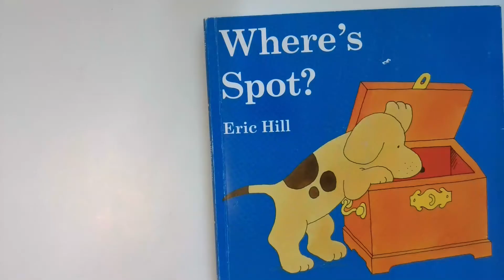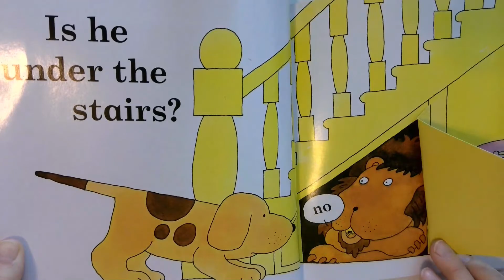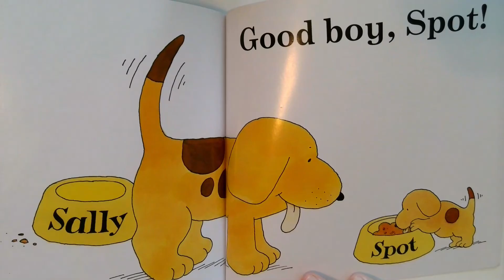Where's Spot? read aloud